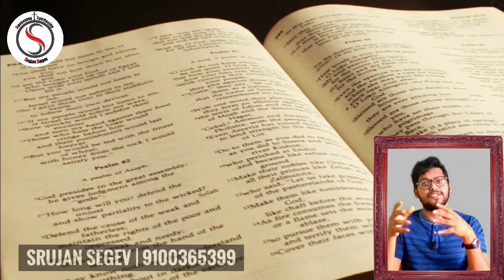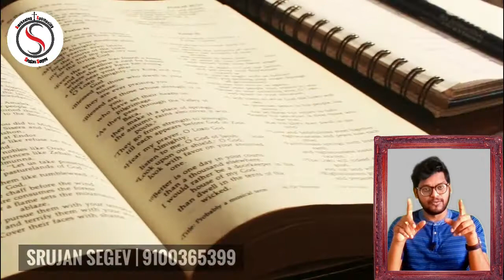Difference b\w Revelations and Dreams | Telugu Christian Message